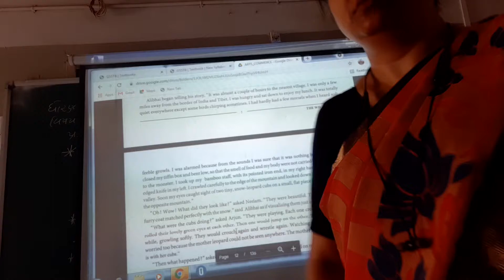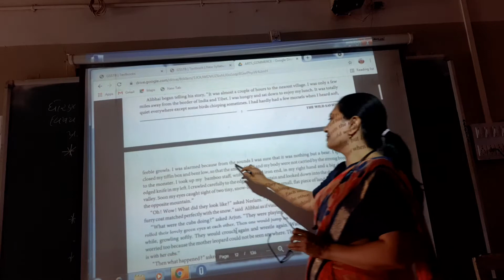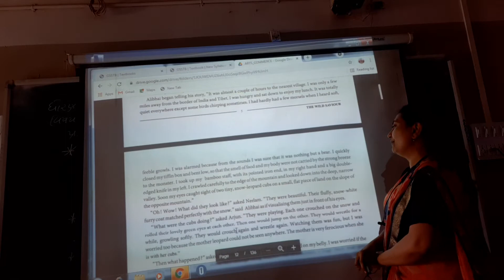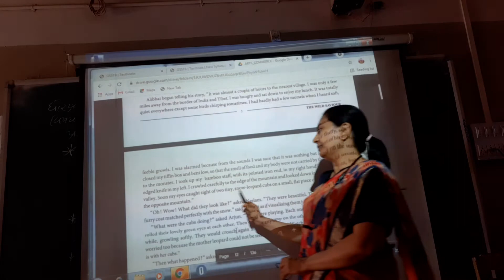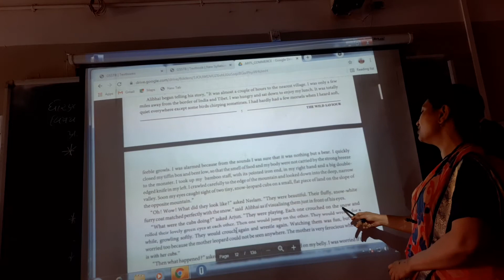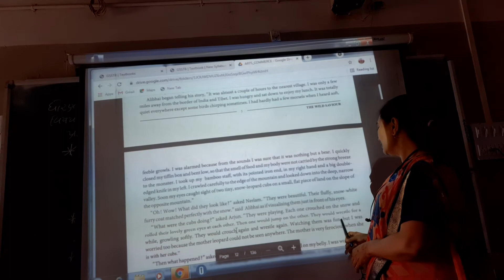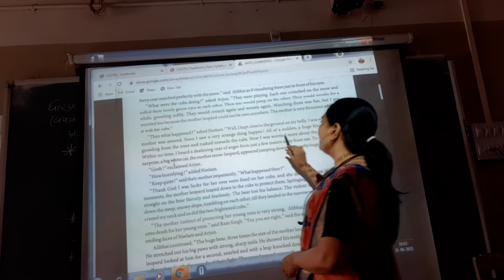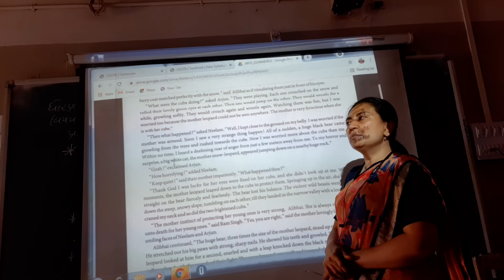11th English Unit:1 Read:2